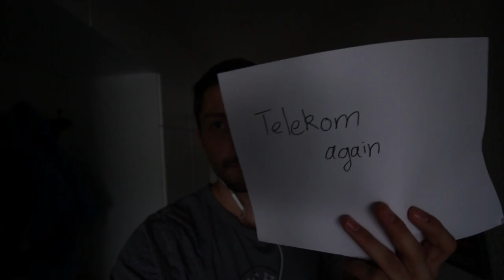I don't like holidays and Telekom - Vlog #019